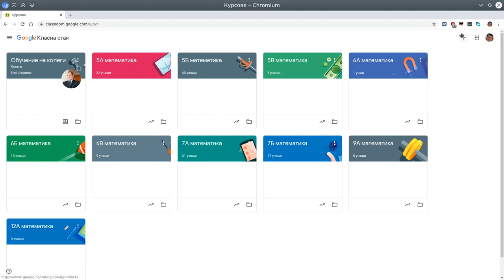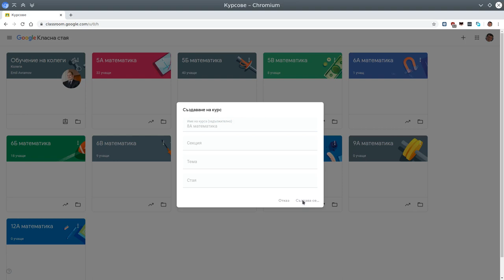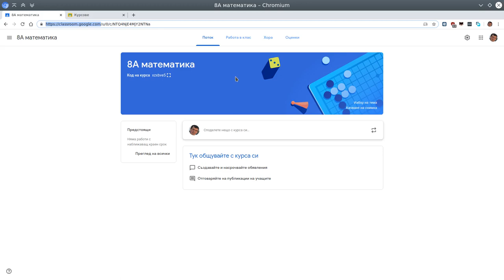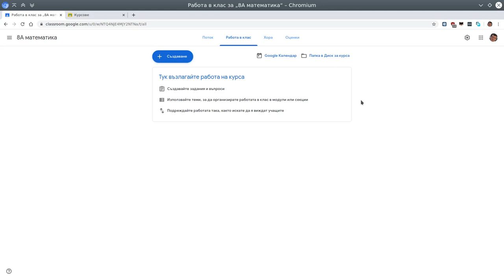Как се прави класна стая в Google Classroom